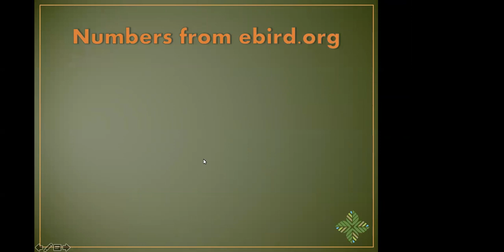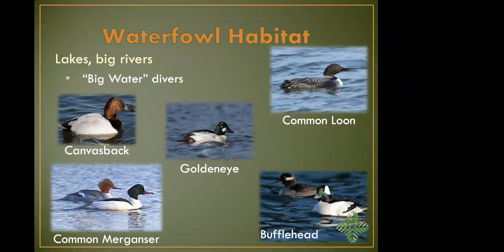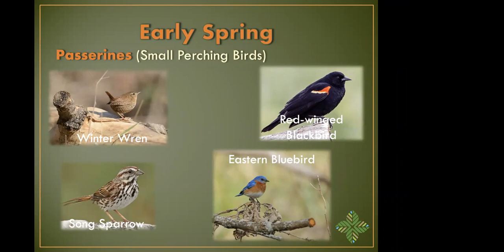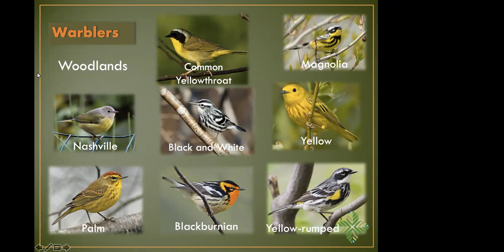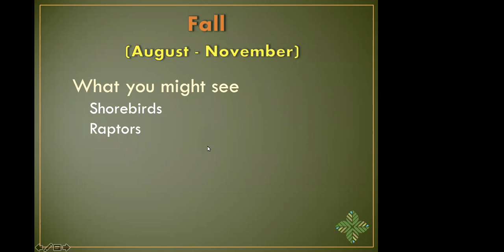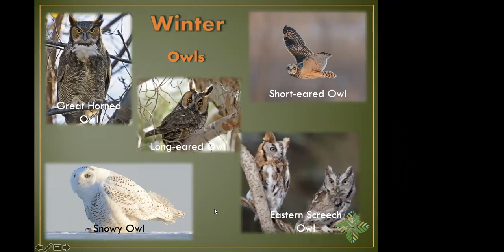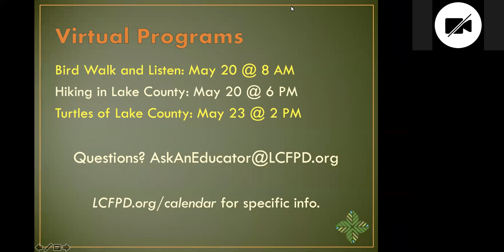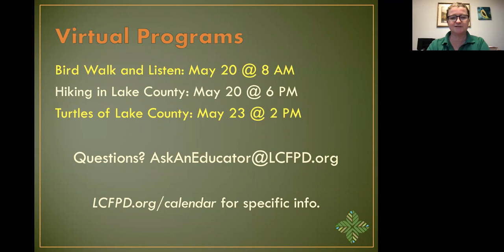Habitat Guide to Birding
Become a novice birdwatcher with this practical presentation by Lake County Forest Preserves educator Eileen Davis. Find out where you can spot bobolinks, cranes, and warblers nearby. Learn about the lives of birds, their habitats, and why the Lake County Forest Preserves are crucial to the continued success of birds in our area.